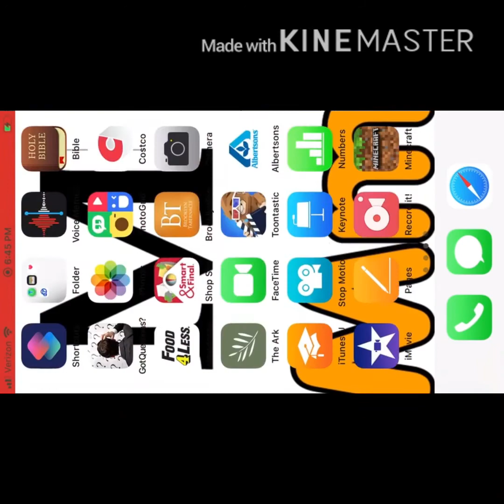Leapfrog Number Boxes song Lyrics